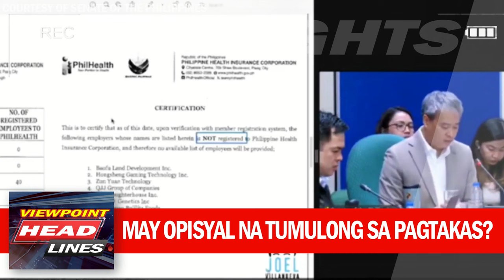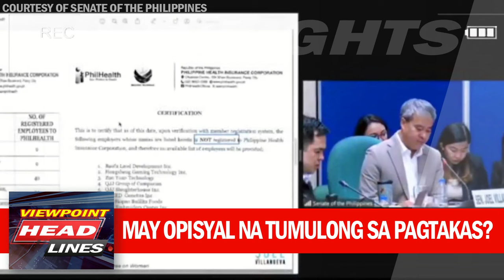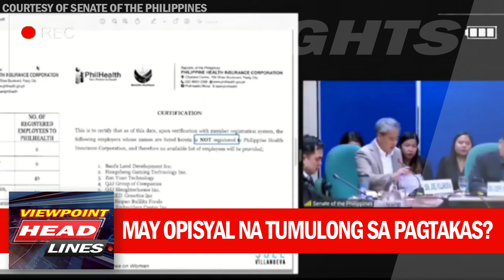OPISYAL na ITINUTURO ni SHIELA GUO, BINGO ayon kay Villanueva | Senate Probe: Guo Part 3 HIGHLIGHT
FOOTAGE HIGHLIGHTS: Senate Hearing - Guo Family Part 3

Sa muling paglalahad ni Shiela Guo sa Senado, isiniwalat nya ang dalawang opisyal na tumulong sa kanila sa pagtakas kasama si ALICE GUO.

relevant issues, relevant topics, related issues, related topics, trending topics, trending issues, related news, relevant news, trending news, nerd's point, point of view, nerd's point of view,